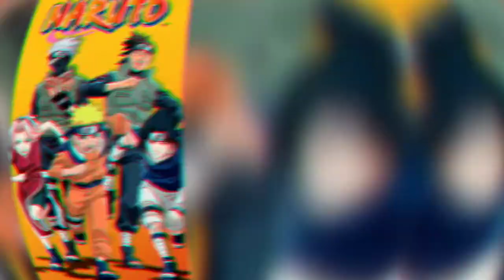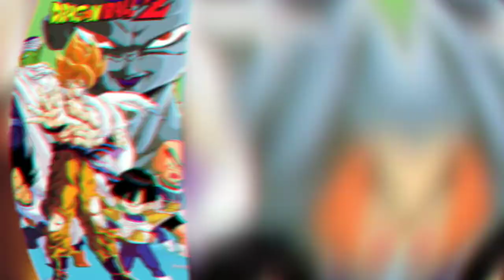Top 5 Anime Series